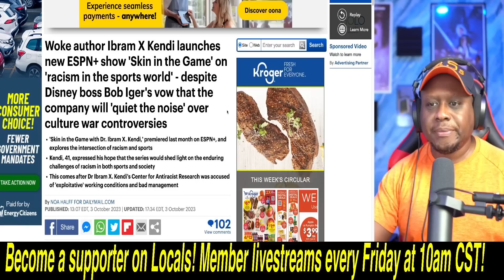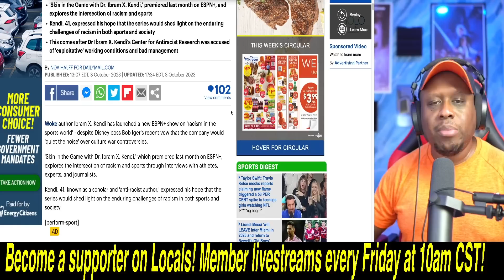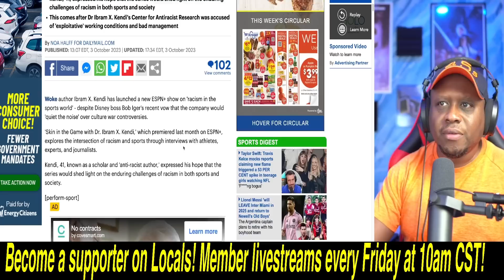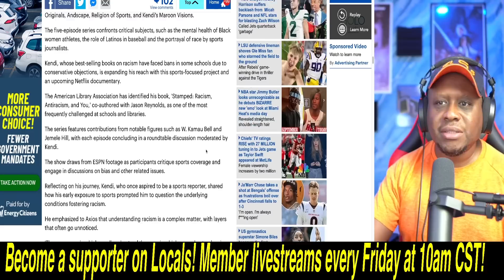ESPN makes RACIST WOKE show with DANGEROUS RACIST author Ibram X Kendi to explore Racism in sports!